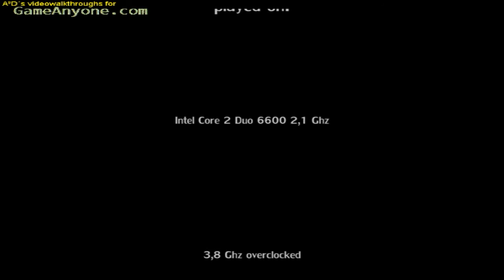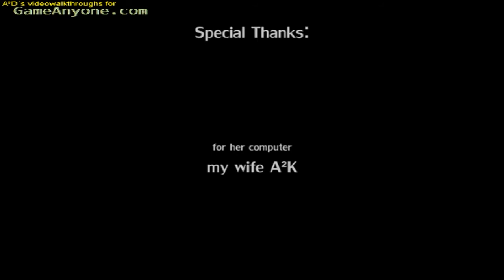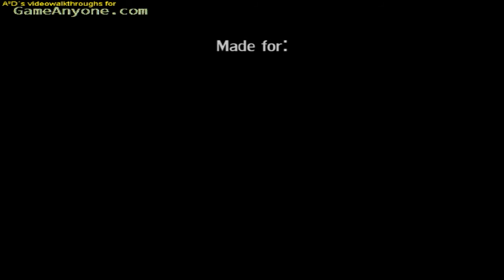A3D's Doom 3: ROE Let's Play: #23 Showdown in Hell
The big showdown in Hell! Dr. Betruger, morphet to a monster, wants the artefakt to rule over our world. Only over our dead body!
Hi, my name's Joey & you are watching one of my Legacy Let's Plays! A Legacy LP is a LP I did before 2014. The Quality & the Commentary aren't that good in my opinion. Find out for yourself!